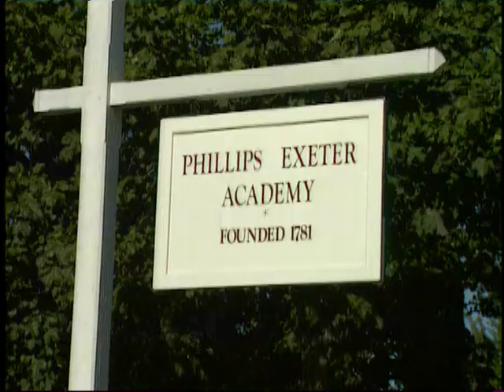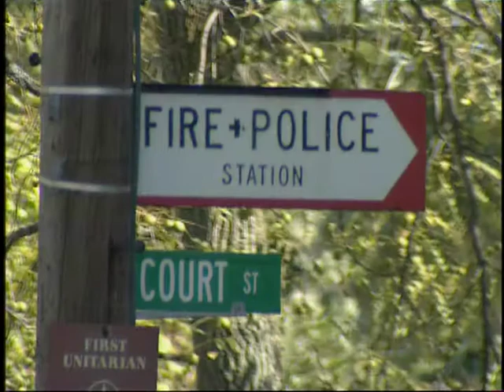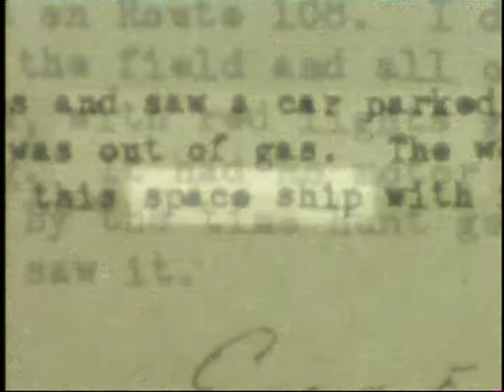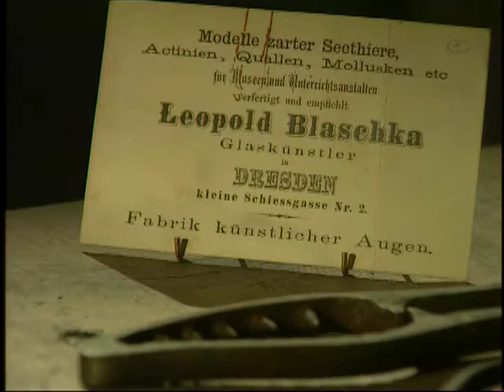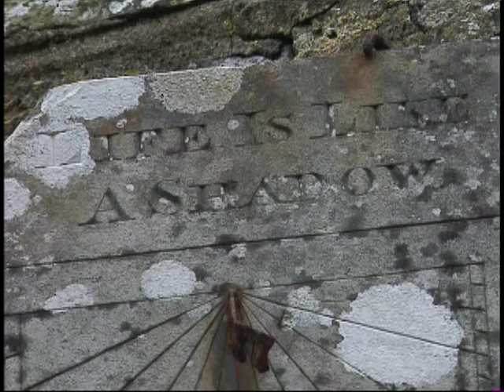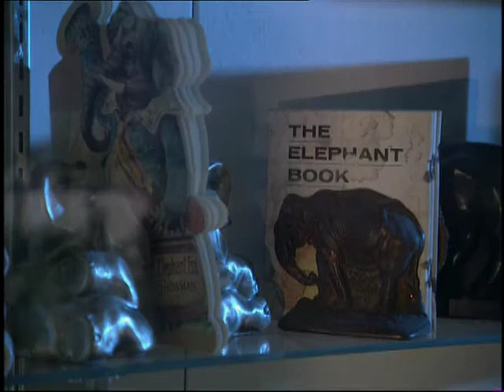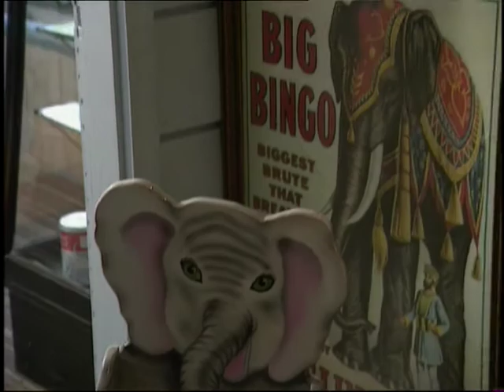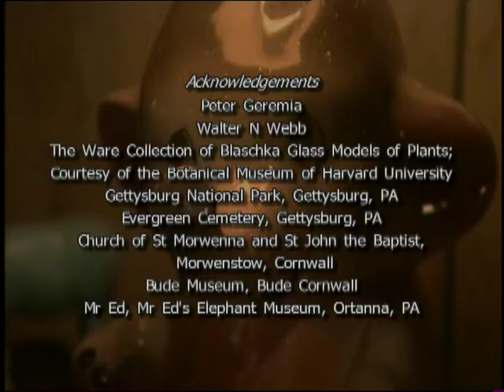Would You Believe It? | Aliens in England | Episode 4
A British priest who dressed as a mermaid; a small town in New England that was besieged by UFOs.

We bring you the oddest and the downright impossible parts of history that the textbooks left out. Be prepared, for it will expand the limits of your wildest expectations!